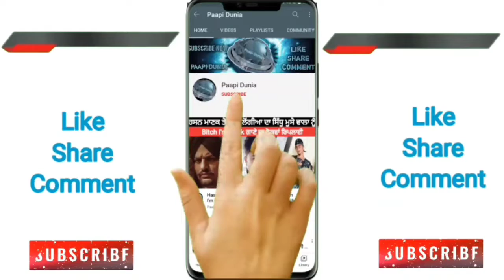Sidhu Moosewala Diamond 💎 Play Button News | Sidhu Moosewala Got Diamond 💎 Play Button From YouTube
Paapi Dunia